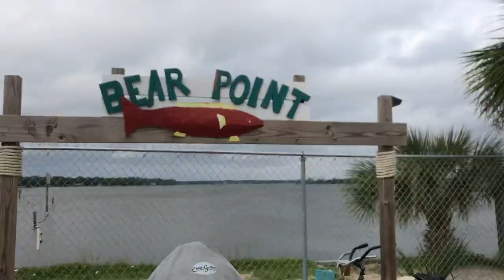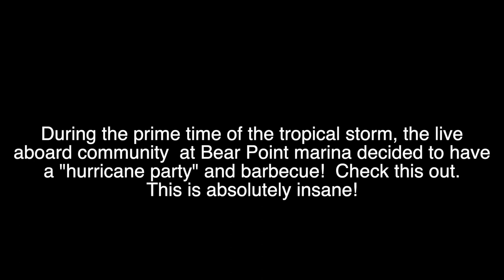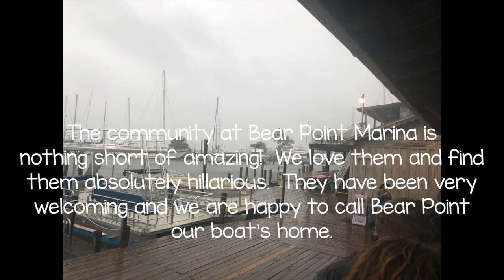Episode 17: Tropical Storm Gordon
Hanging out in Orange Beach, AL with our boat through a tropical storm.